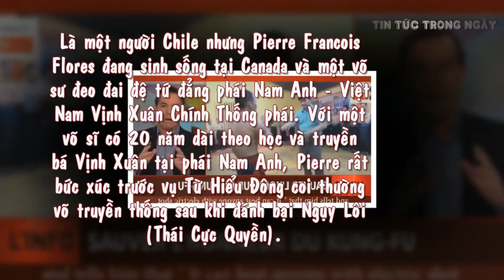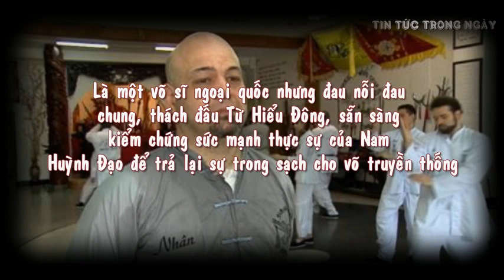Thách đấu Nam Huỳnh Đạo: Kênh truyền hình Canada gọi võ sư Vịnh Xuân là 'Đấng Cứu Thế'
: Thâm nhập vào Võ đường Nam Huỳnh Đạo: Trưởng môn Huỳnh Tuấn Kiệt ..'đi công tác xa'
Sau sự kiện Thách đấu Nam Huỳnh Đạo Huỳnh Tuấn Kiệt và Từ Hiểu Đông: Kênh truyền hình ICI Radio-Canada gọi võ sư Vịnh Xuân  Nam Anh Pierre Francois Flores là 'Đấng Cứu Thế'
TIN TỨC TRONG NGÀY Kênh thông tin, giải trí hàng đầu Việt Nam. Cập nhật liên tục những tin tức VÕ THUẬT nhanh nhất và nóng nhất trong nước và quốc tế.
: Tin MMA mới nhất, tin võ thuật mới nhất